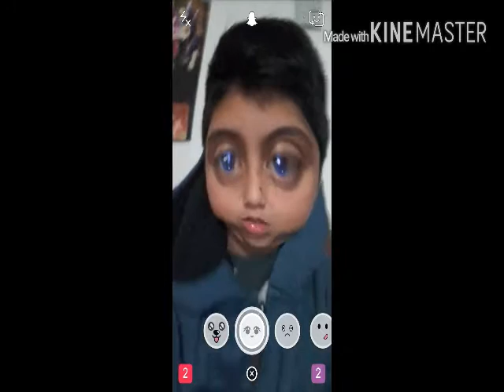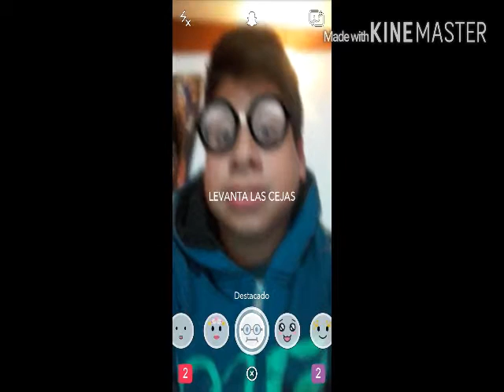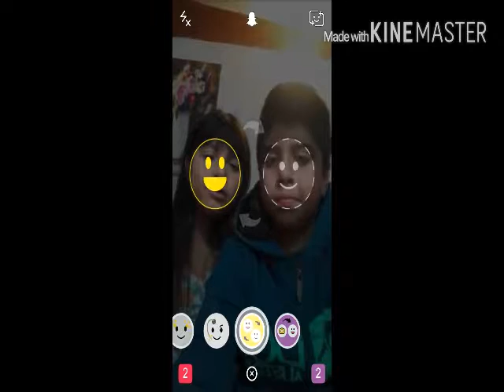Probando Filtros de Snapchat!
Leer Descripción

Hey,que tal gente de youtube aquí ElFeliipeXD en un nuevo vídeo de:

Probando los Filtros de Snapchat!

*Miniaturas
Itz dicky craft : Borró su canal.

Bueno espero que les haya gustado yo me despido
Adios